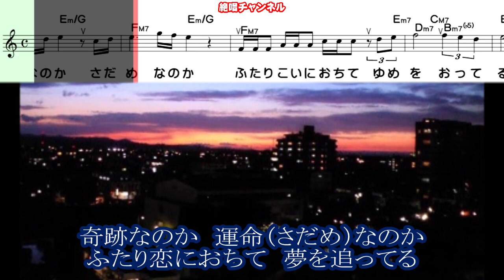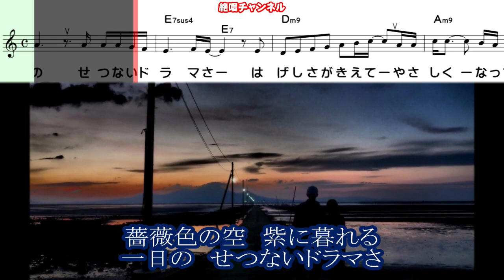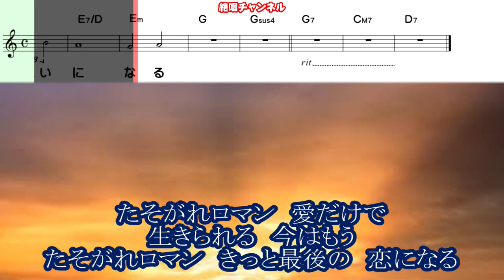湯原昌幸 たそがれロマン0 ガイドボーカル正規版（動く楽譜付き）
３月６日発売の  湯原昌幸 さん歌うの『たそがれロマン』のガイドボーカル正規版を作って見ました😊🎶。